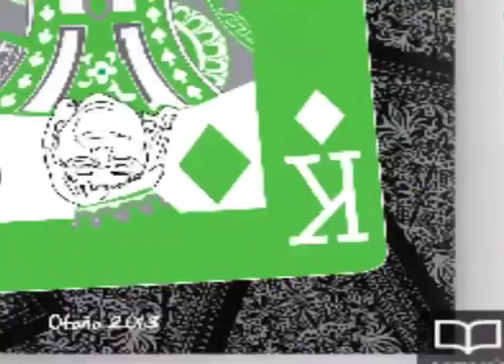Escuela EGR - Movimientos y luchas sociales en '80 -'90: Caso de Ecuador - Marta Harnecker